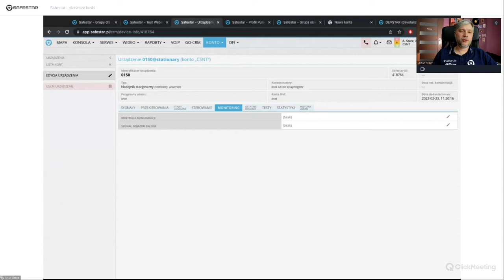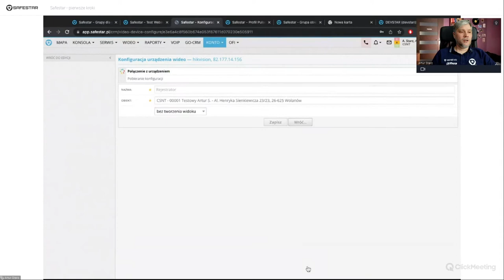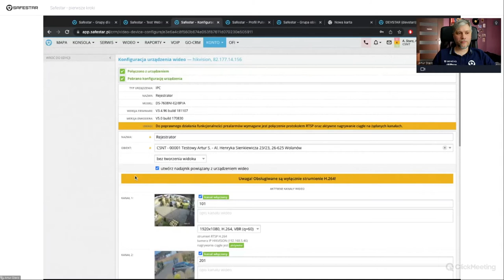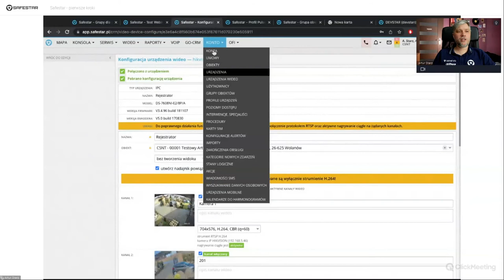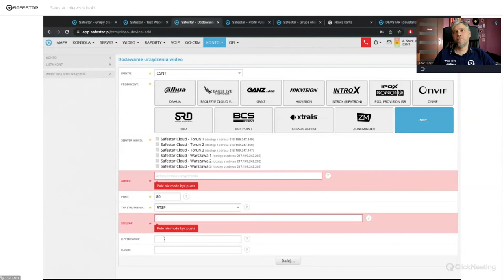Dodawanie urządzeń wideo